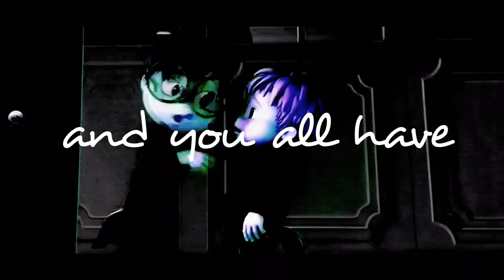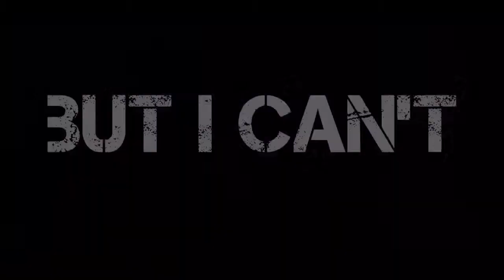Blake and Zach - Trees For Hands [MASHUP, collab parts for AlvinaNTheBestettes :)]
I hope you like them, Alvina :3 I’m really proud with how these parts came out. Can’t wait to see your parts and the full thing once it’s done c:

Program: Video Star
Chipmunk(s) used: Zach (mine), Blake (AlvinaNTheBestettes :))
Song: Trees & Guns For Hands
Artist: twenty øne piløts
Time taken: 3 days